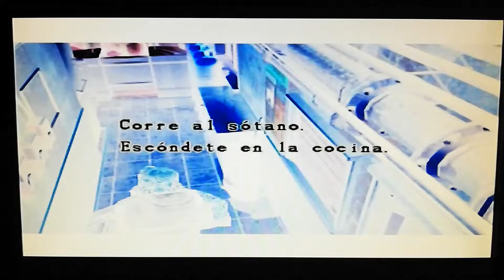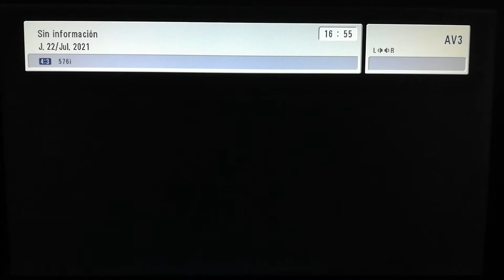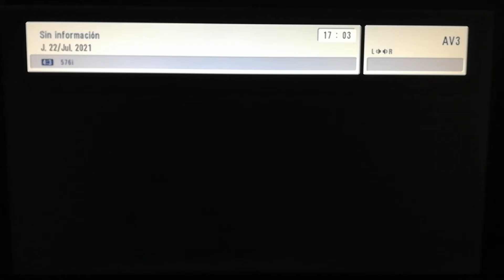Resident Evil 3 Nemesis #2 Drain Deimos, En busca de la batería, los componentes del tren y Carlos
Aquí os dejo la 2 parte de Resident Evil 3 Nemesis donde nos encontramos con un enemigo nuevo que se llama Drain Deimos una especie de araña mezclado con una quimera del resident evil 1 y encontramos a varios supervivientes del ejército militar de Umbrella Carlos Oliveira, Mikhail y Nikolai. Nos dicen que tenemos que encontrar unos objetos para hacer funcionar al tren y ir a la torre del reloj que es el fusible, la gasolina, el cable y el aceite.